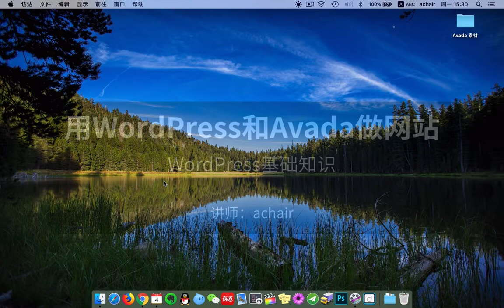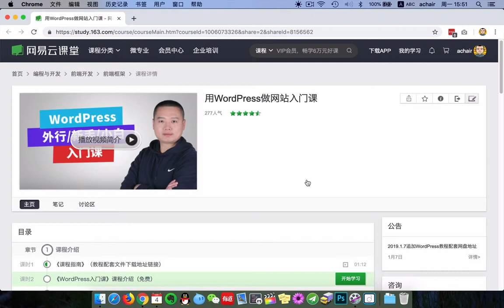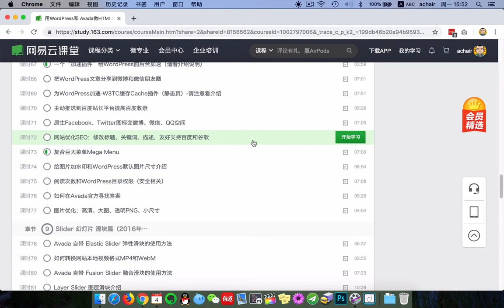WordPress基础知识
大家好，非常感谢 选择achair制作的Avada主题教程。相信有很多同学多少了解过WordPress，看过WordPress主题做的网站，比如Avada主题，这种方式做网站，不需要编程经验，不需要修改代码，可以做出像主题的英文演示站，那种非常漂亮、国际范的响应式网站，而且这种网站建设的效率很高，成本低，以后的网站维护方便。